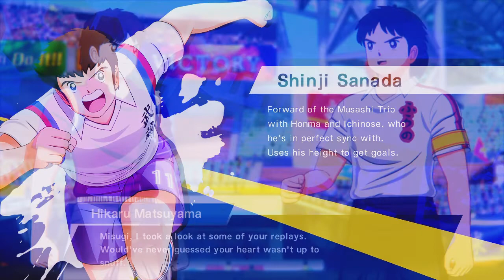BELAJAR AERIAL SHOTNYA JUN MISUGI | CT: RONC THE JOURNEY NEW HERO #6